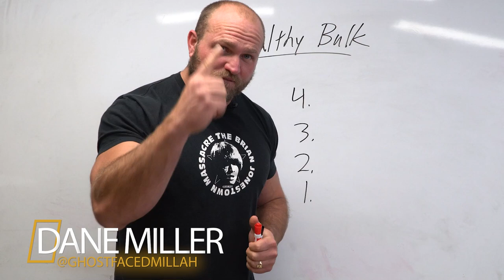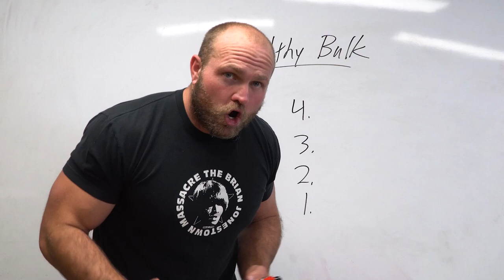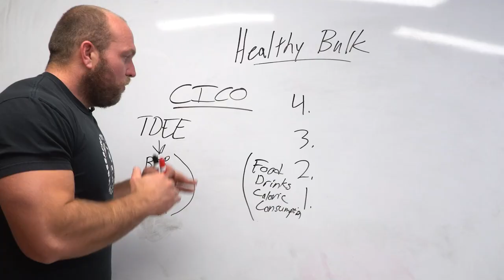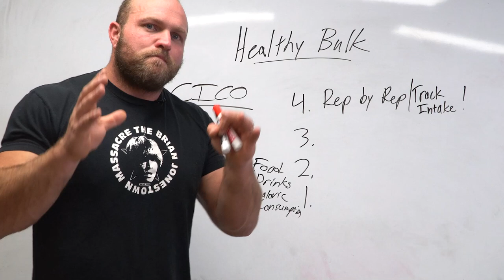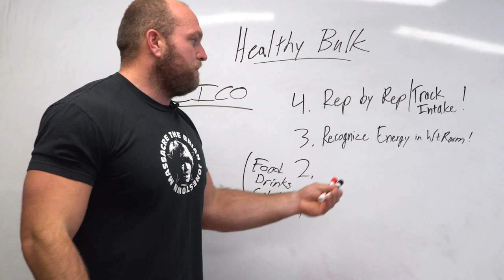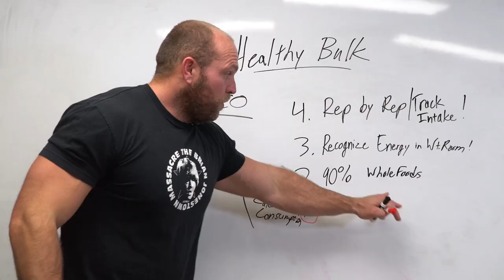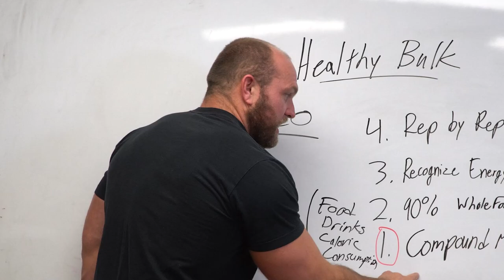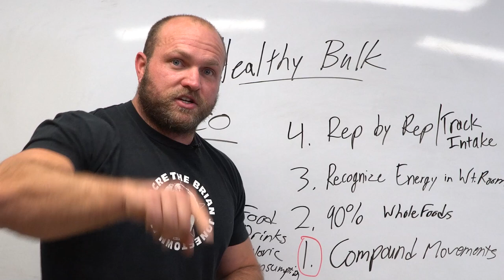How To Bulk Up Properly | 4 Bulking Tips To Improve Athletic Performance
How do you put on weight and bulk properly in a healthy way so you can get stronger, heavier, but not fat? Olympic Coach Dane Miller breaks down his 4 best healthy bulking tips for hardgainers to improve your athletic performance, build muscle mass, and gain strength in the weight room.

Learn how an NFL Linebacker and Olympic Lifter Diet in our FREE NUTRITION GUIDE FOR ATHLETES

Achieve Your Specific Nutrition Goals thru our High Performance Nutrition System

Want to BULK for the best results based on your specific dietary needs? Try our CUSTOM NUTRITION PROGRAM!

What Is Garage Strength? - 0:00
How Do You Bulk Properly in a healthy way? - 0:31
What does calories in and calories out mean? - 2:21
Bulk Up Diet and Nutrition Tip #1 - 5:24
Bulk Up Diet and Nutrition Tip #2 - 6:52
Bulk Up Diet and Nutrition Tip #3 - 8:35
BULK UP with Our Nutrition Program 💪  - 11:07
Bulk Up Diet and Nutrition Tip #4 - 11:42
Learn more about Athlete training and Nutrition - 13:40

Learn our training system and how to program Elite Weightlifters with PARABOLIC PERIODIZATION

Looking to PERFORM BETTER as an athlete? Learn how to train for SPORTS PERFORMANCE!

Build a STRONG SQUAT with our STRONG LEGS PROGRAM!

Train on Jordan Wissinger's World Championship PEAK PROGRAM | This got him on the World Team

Improve your vertical jump and explosiveness with our Vertical Jump Program

If you want to support us and check out our programs, books, and online training.